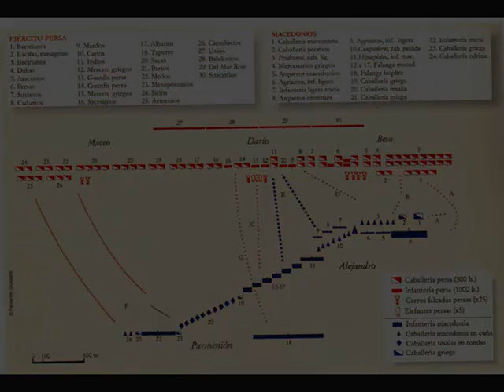ALEJANDRO MAGNO vs PARMENIÓN (356 a.c.) Pasajes de la historia (La rosa de los vientos)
Capitulo completo de la serie "Pasajes de la historia", sección del programa "La rosa de los vientos" dedicado a las desavenencias entre Alejandro Magno y su general Pamenión (356 a.c.), todo el merito es de su director y locutor J.A. Cebrian, d.e.p.